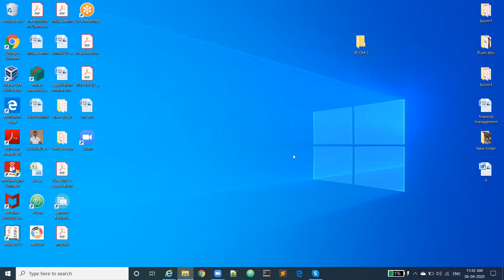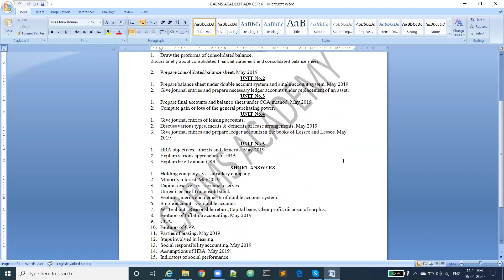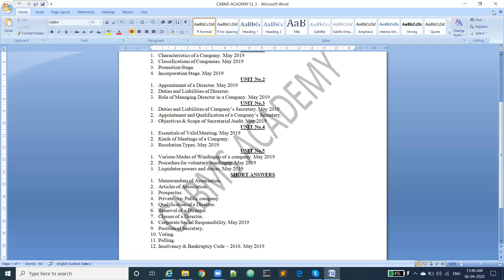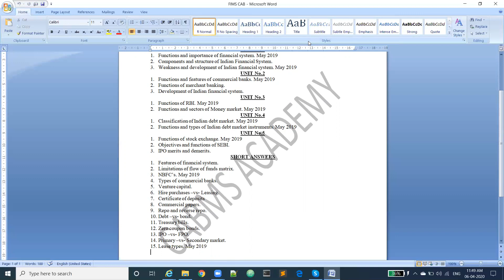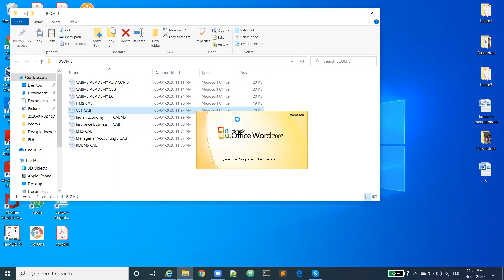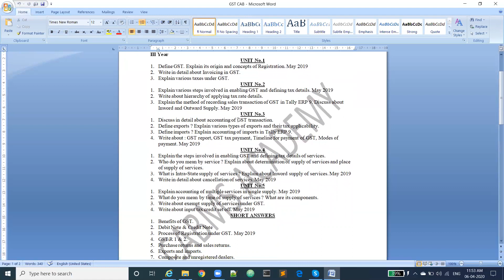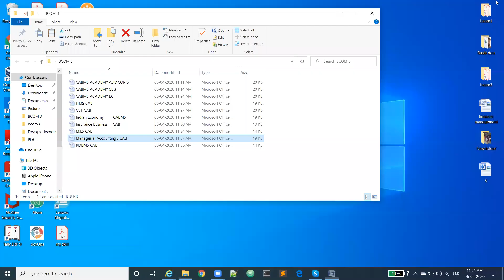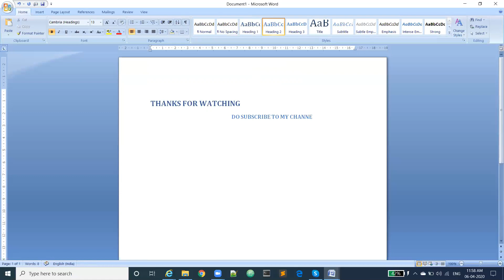B Com final year 6 th sem importants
B Com final year 6 th sem importants for all subjects